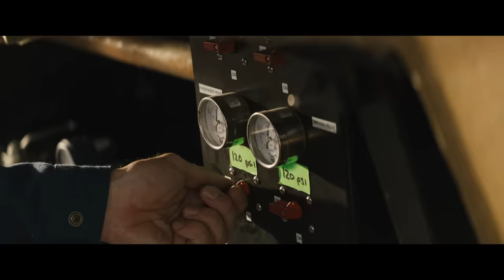THE FALL GUY | Official Trailer 1 (Universal Studios) - HD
Producer: Kelly McCormick
Producer: Ryan Gosling
Producer: Guymon Casady
Executive Producer: Drew Pearce
Executive Producer: Geoff Shaevitz
Executive Producer: Glen A. Larson

Cast: Ryan Gosling, Emily Blunt, Winston Duke, Aaron Taylor-Johnson, Hannah Waddingham, Stephanie Hsu

From real life stunt man and director David Leitch, the blockbuster director of Bullet Train, Deadpool 2, Atomic Blonde and Fast & Furious Presents: Hobbs & Shaw and the producer of John Wick, Nobody and Violent Night, comes his most personal film yet. A new hilarious, hard-driving, all-star apex-action thriller and love letter to action movies and the hard-working and under-appreciated crew of people who make them: The Fall Guy.

Oscar® nominee Ryan Gosling (Barbie, La La Land, Drive) stars as Colt Seavers, a battle-scarred stuntman who, having left the business a year earlier to focus on both his physical and mental health, is drafted back into service when the star of a mega-budget studio movie—being directed by his ex, Jody Moreno, played by Golden Globe winner Emily Blunt (Oppenheimer, A Quiet Place films, Sicario)—goes missing.

Inspired by the hit 1980s TV series, The Fall Guy also stars Winston Duke (Black Panther franchise) and Academy Award® nominee Stephanie Hsu (Everything Everywhere All at Once).

From a screenplay by Hobbs & Shaw screenwriter Drew Pearce, The Fall Guy is produced by Kelly McCormick (Bullet Train, Nobody, Atomic Blonde) and David Leitch for their company 87North, and by Ryan Gosling and by Guymon Casady (Game of Thrones, Steve Jobs and executive producer of the upcoming series Ripley) for Entertainment 360. The film is executive produced by Drew Pearce, Entertainment 360’s Geoff Shaevitz and the creator of the original Fall Guy television series, Glen A. Larson.